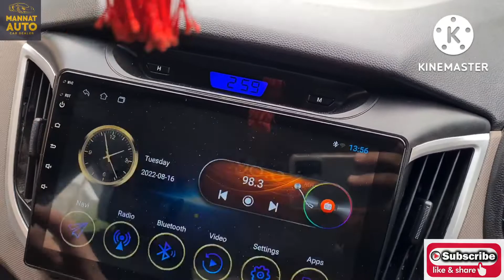Hyundai Creta 1.4 E Plus CRDI Diesel For Sale 2017 Model First Owner MH 14 Passing#creta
☆Hyundai Creta 1.4 E Plus
☆Model 2017 August  Diesel
☆First Owner
☆Full Insurance
☆2 Keys
☆HD Reverse Camera & Censor
☆Touch Screen Music System
☆Steering Adjustment-Tilt
☆2 Air Bag
☆ABS Brake
☆Gear Shift Indicator
☆Genuine Hyundai Leather Seat Cover
☆Ceramic Coating
☆Non Accident
☆Company Maintained
☆Only 89000 Km Running
☆Showroom Condition
☆MH 14 Pimpri-Chinchwad
☆Offer:- 9.80 Lack
☆Location:- Aurangabad
☆MANNAT AUTO